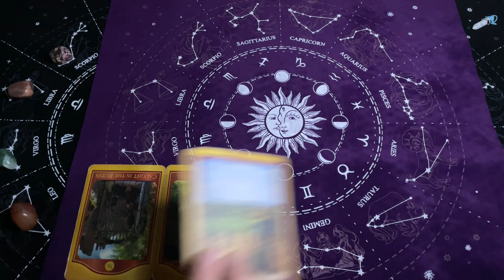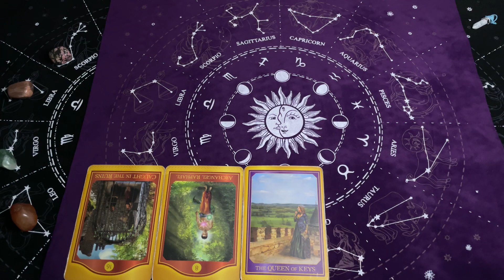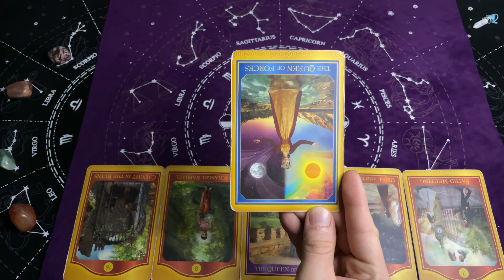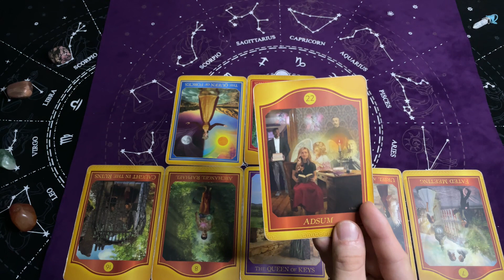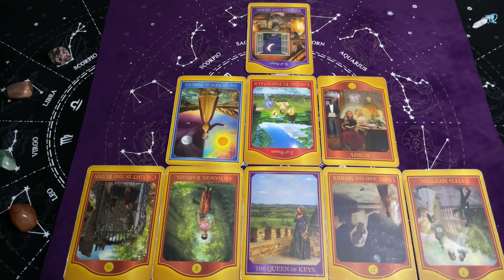Bliźnięta, Luty 2024, MIESIĘCZNY Tarot Akaszy z Oobe Powieści